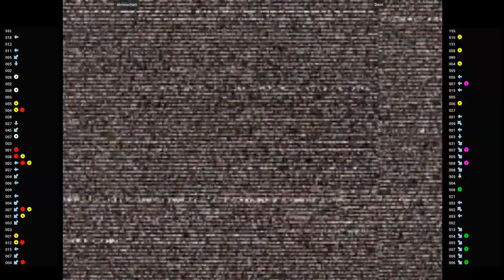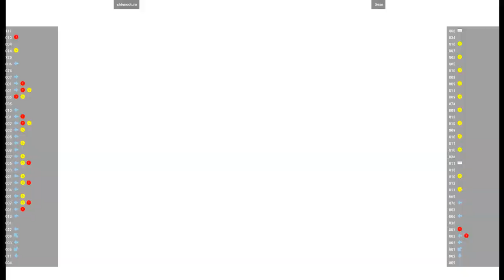CVS2 🕹 shinnocturn VS Desn